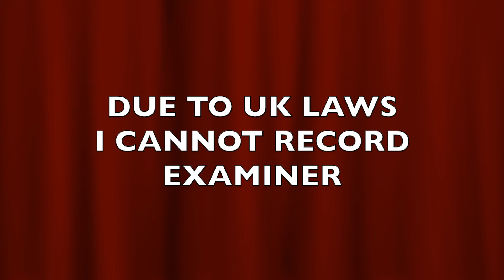Driving test pass first attempt|Wanstead Driving Test Route |Wanstead Roundabouts|Driving test video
Wanstead Driving Test Route|Charlie-Brown Roundabout|Wanstead morning time test Route

Real Driving test Wanstead
Learner FAILED 10th may2021

Wanstead (London)
Wanstead driving test centre can be found on Hermon Hill road, next door to the Exclusive Bathroom & Tile Showroom. Though relatively small in size, the building has been the final hurdle for many learners in East London. If you're looking to take your test at Wanstead, we'd recommend getting to know the centre a bit better. You can do this by checking out directions, pass rates,

Address
2 Devon House
Hermon Hill
Redbridge
Wanstead
Greater London
E11 2AW

What To Expect On The Day

The days leading up to your test will fly by, and by this point you’ll be more than capable of dealing with a range of driving challenges—roundabouts, box junctions, and busy dual carriageways will all be a part of your repertoire. On the day of your test, you need to get to Wanstead 10 minutes early and bring your provisional. The procedure of the practical itself will be as follows:

An eyesight test, where you’ll need to read a number plate from a distance of 20 metres
Two “show me, tell me” questions covering vehicle safety and maintenance
Twenty minutes of general driving, where you’ll be guided by the examiner, and will also need to perform one of the following manoeuvres:
Parallel parking
Bay parking
Pulling up on the right
Twenty minutes of independent driving, during which you’ll either follow sat nav directions or sign posts to reach a set destination
Once you’re back at Wanstead test centre, we’re sure you’ll be ready to breathe a sigh of relief. However, things aren’t quite over yet. At this point, the examiner will complete their feedback sheet, and tell you whether you’ve passed or failed. If everything’s gone well, you’ll be given a test pass certificate, and you’ll be able to send off for your shiny new licence.

I hope this video will benefit and  you will be familiar with the routes.

This video I recorded from Goodmayes driving test centre.